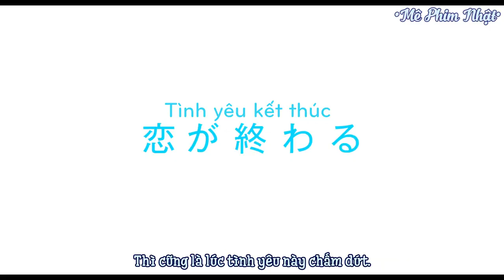Trailer Ao Natsu(Mùa hè xanh)2018[Vietsub][Mê Phim Nhật]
🎬THÔNG TIN:
• Tạm dịch: Mùa hè xanh: 30 ngày yêu em
• Tựa đề gốc: 青夏 きみに恋した30日/Ao Natsu: Kimi ni Koi Shita 30 nichi
• Nội dung phim: Câu chuyện về Rio - nữ sinh thành phố Tokyo luôn tin vào định mệnh, vào kì nghỉ hè, cô về quê thăm bà ngoại. Nhờ sự sắp đặt diệu kì của định mệnh, Rio gặp được Ginzo - một cậu nam sinh đẹp trai ở vùng quê này. Rio đã "cảm nắng" Ginzo. Tuy nhiên cậu ấy có vẻ cộc cằn và nóng tính, liệu Rio có thể tiến gần tới trái tim của anh chàng?...
• Đạo diễn: Takeshi Furusawa
• Biên kịch: Atsuko Nanba(Manga), Yukiko Mochiji
• Thể loại: Movie(Phim chiếu rạp)
• Với sự tham gia của các diễn viên chính:
Aoi Wakana vai Rio.
Sano Hayato(M!LK) sẽ vào vai Ginzo.
Furuhata Seika vai Marika, bạn thuở nhỏ của Ginzo.
Kizu Takumi vai Yuma, chàng trai có tình cảm với Rio.
Kumada Rinka vai Aya, bạn cùng lớp với Rio.
Mizuishi Atomu vai Namio, bạn cùng lớp của Ginzo.
Akita Shiori vai Satsuki, bạn cùng lớp của Ginzo.
Nguồn Trailer được Vietsub bởi page Mê Phim Nhật
📝NHÂN SỰ:
• Dịch: Quỳnh